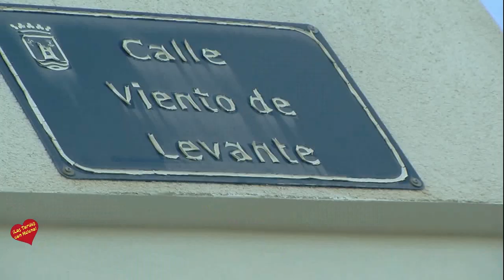Inauguración de Magic Palace San Pedro Alcántara